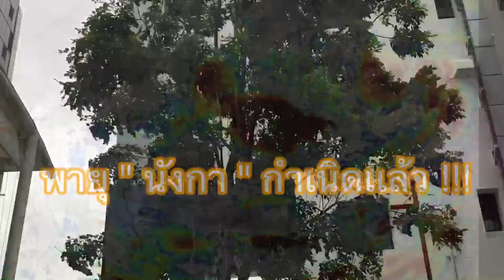พายุ"นังกา" มาแล้ว คาด รัศมีแผ่ถึง4จว.อีสาน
พายุดีเปรสชั่นในทะเลจีนใต้ตอนบนยกระดับ​ เป็นพายุโซนร้อนชื่อ"นังกา" คาด ขึ้นฝั่งเวียดนาม​ ลาว​ วันที่ 14-15ต.ค.63​รัศมีขอบพายุ​ แผ่ปกคลุมถึง4จว.อีสาน​ นครพนม​ สกลนคร​ หนองคาย​ อุดรธานี